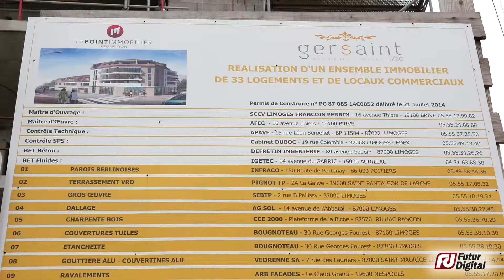ARB Facades : Spécialiste de ravalement de façades (by Futur Digital)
L’entreprise ARB façades est spécialisée dans le ravalement de façade. Très présente en Corrèze, La crédibilité de la société ARB façades est confirmée par les certifications RGE Eco Artisan et CAPEB dont elle est détentrice.
Vidéo produite par Futur Digital